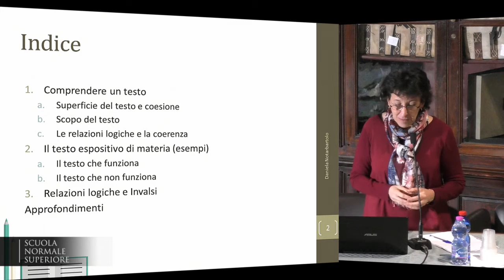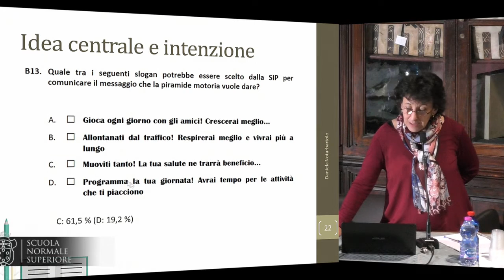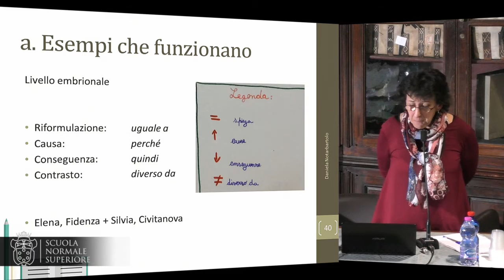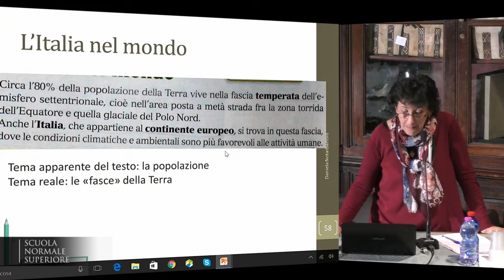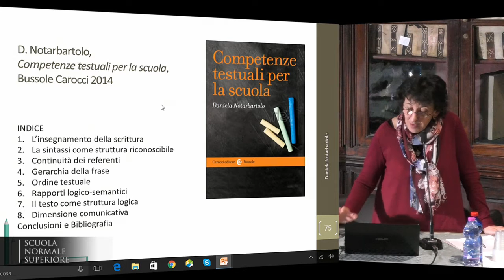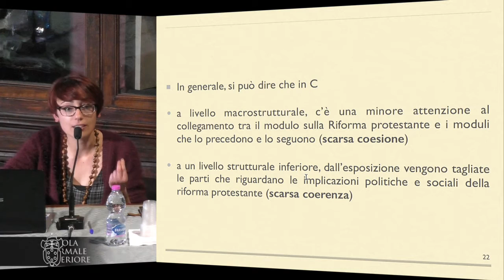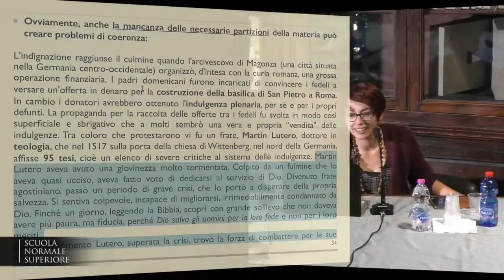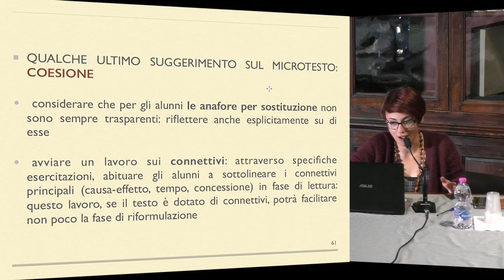L’ITALIANO NEI LIBRI DI TESTO - Accademia dei Lincei e SNS - 2-03-2017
2 marzo 2017
Marta D’Amico, Università di Pisa e Istituto Comprensivo G.B.

DATE